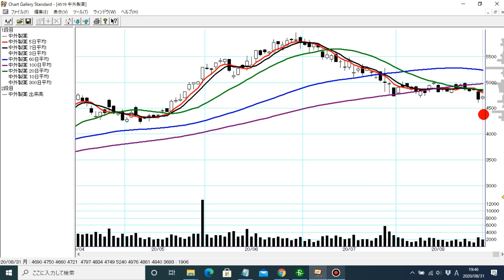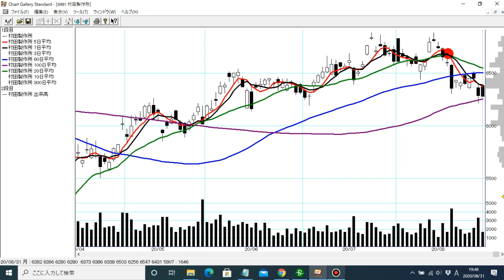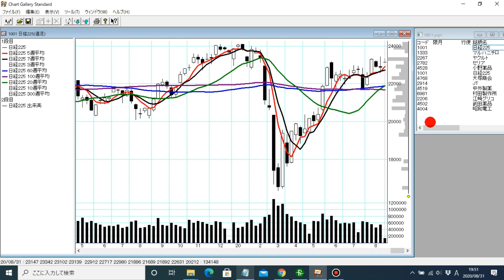【団長ニュース】8月31日(月) 菅総理大臣が有力? 総理大臣は誰になるのか？注目の個別銘柄